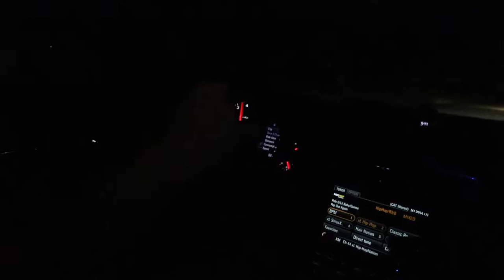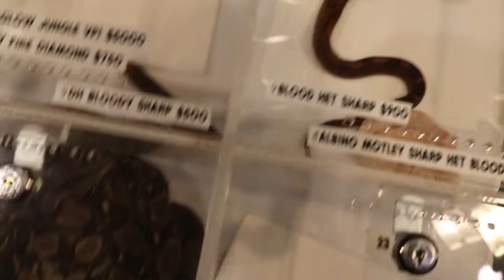TATTOO'S, RACECARS AND REPTILES...OH MY (vlog 93)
ANDYGABBS

ANDYGABBS